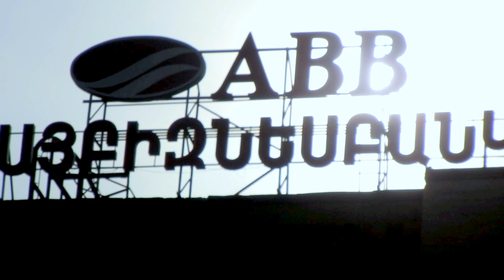V.TATIKYAN MONOLOG ՄՈՆՈԼՈԳ